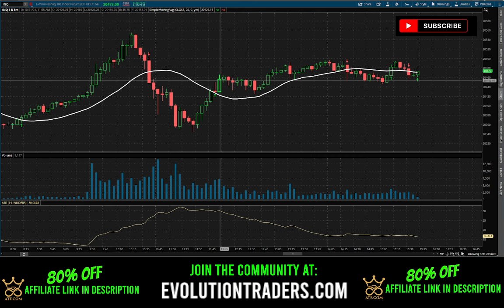BACKTESTING MY SIMPLE NQ FUTURES SCALPING STRATEGY (TODAY'S SETUPS)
TRADE WITH ME 1-1 COACHING, ACCESS COURSES, WATCHLIST, LIVE WEBINARS AND COMMUNITY FOR LIFE

MY TOP SCALPING FUTURES PROP FIRM (UP TO 20 ACCTS) APEX